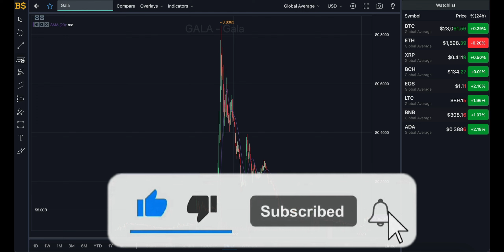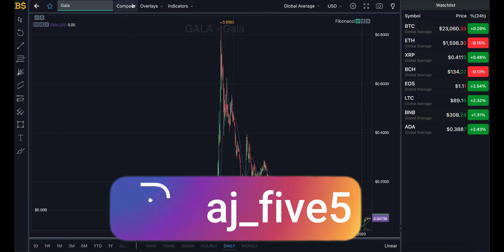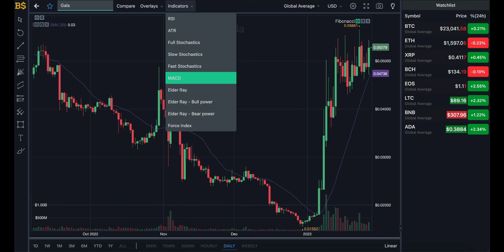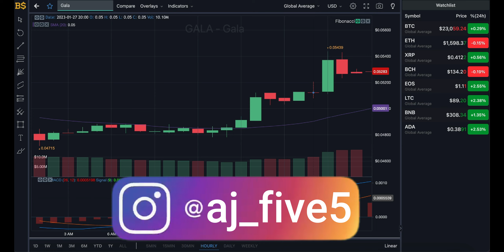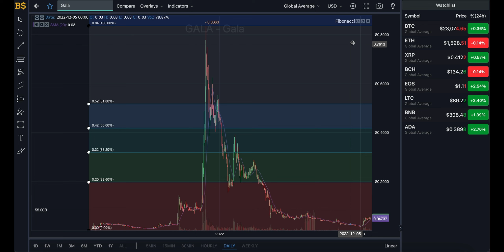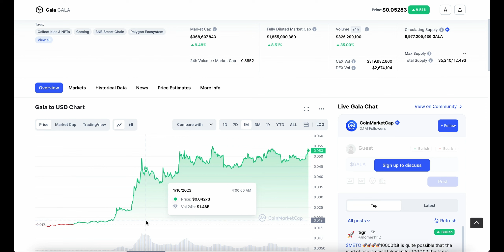GALA CRYPTO MAJOR PRICE PUMP!! GALA COIN PRICE PREDICTION & ANALYSIS! GALA PRICE FORECAST 2023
gala crypto, gala games, gala coin, gala games price, gala crypto price prediction, gala coin price, price forecast, technical analysis